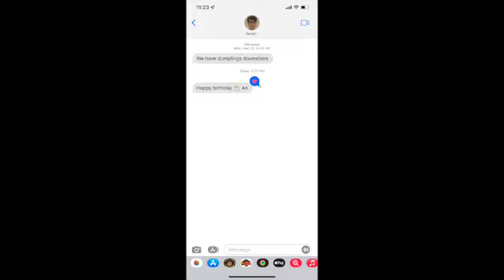Happy New Year 2022